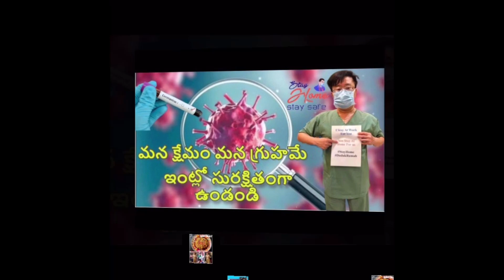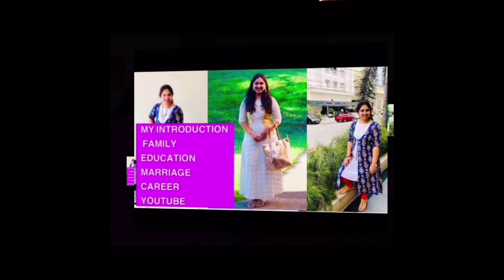1 Year YouTube Anniversary | First Year Anniversary of Our Channel | 1Year Anniversary of MrsAnusha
1 year YouTube Anniversary | My First year on Our YouTube channel | MrsAnusha Channel |

COPYRIGHT:
Everything on this channel is created by the owner of this channel Anusha polasi , Using any of the content without my permission is not granted

Anusha